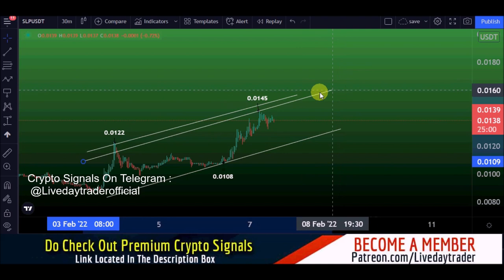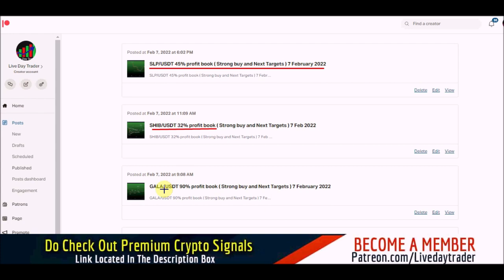SLP price prediction 45% profit book Buy Sell Signals and SLP price analysis | SLP coin 7 Feb 2022